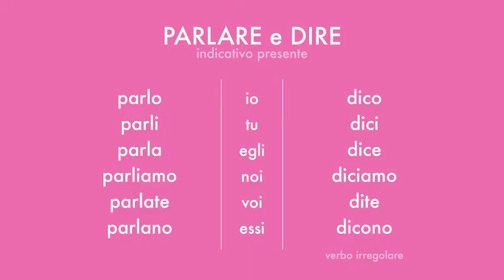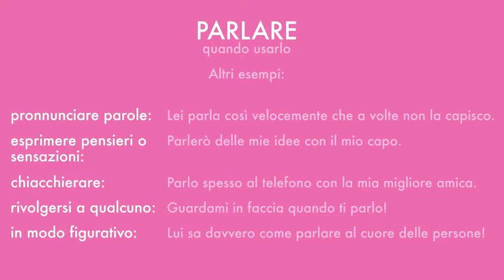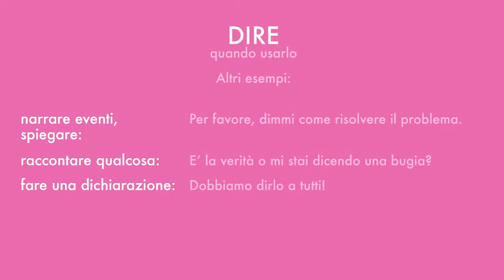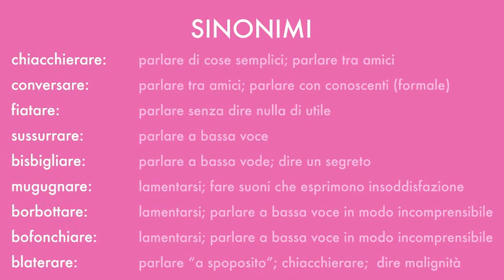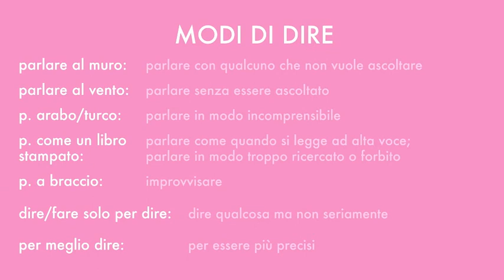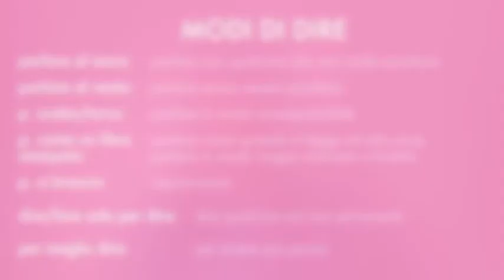PARLARE e DIRE: sembrano simili, ma non lo sono!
Let’s see when to use the verb “PARLARE” and when the verb “DIRE”. Some synonyms and some expressions and idioms!

If you don’t understand the English part, activate English subtitles, but for the Italian, refer on what's on the video!

If you want to read some texts in Italian (with the English translation) follow me also on my travel page on Instagram: